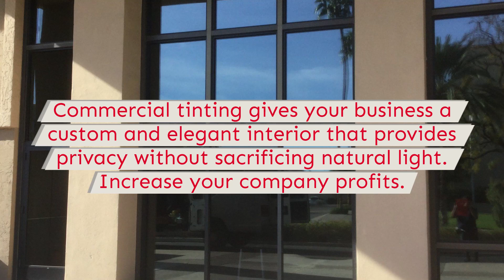Commercial tinting in Simi Valley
For over 25 years providing commercial tinting service, the experts at Cars & Tints have never stopped delivering high-quality work. In any office or building setup, it is important that everything is done correctly and quickly, which is why we make sure that our clients are satisfied with qualified professionals who can execute their tasks quickly so that they do not see delays in execution time. of your project.

commercial tinting windows in Simi Valley
commercial window tinting near me in Simi Valley
commercial window tinting in Simi Valley
commercial window tinting prices in Simi Valley
commercial building window tinting near me in Simi Valley
commercial window tinting companies near me in Simi Valley
best auto window tinting near me in Simi Valley
car window tinting near me prices in Simi Valley
car window tinting installation near me in Simi Valley